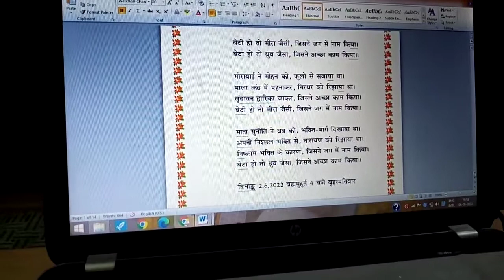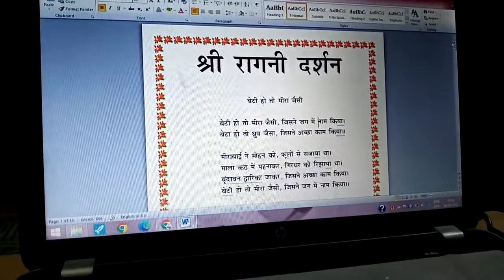beti ho to meera jaisi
beti ho to neera jaisi
Ragini